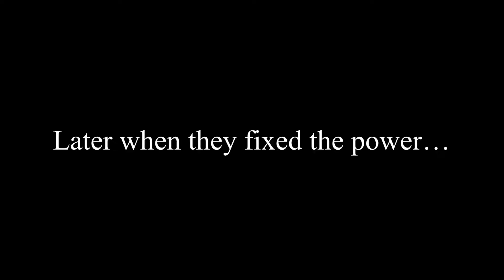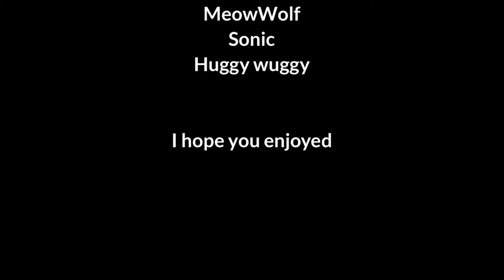MeowWolf and sonic go to playtime Co. - Part 1 (Plush)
MeowWolf and Sonic go to playtime co. It is shutdown.. they go inside and the mascot is a KILLER!! 😨😨😨😨😰😥😓😱😱😱